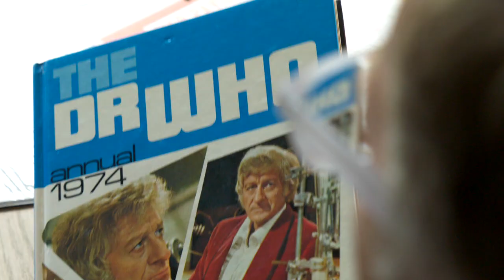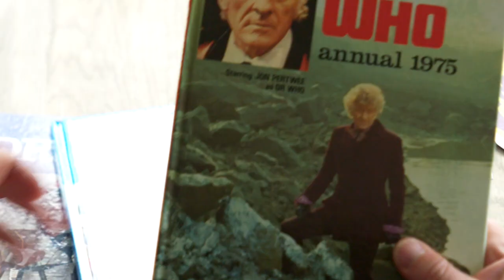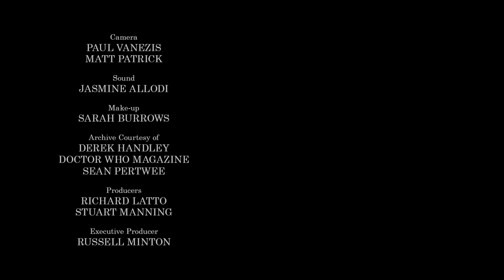Remembering Jon Pertwee: A Conversation With Sean | Doctor Who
To celebrate Jon Pertwee's 100th birthday, Matthew Sweet chats to "Gotham" star Sean Pertwee about his father's legacy as the Third Doctor, whilst filming for an upcoming Collection boxset. For more with Sean, listen to the Jon Pertwee Files on Radio 4